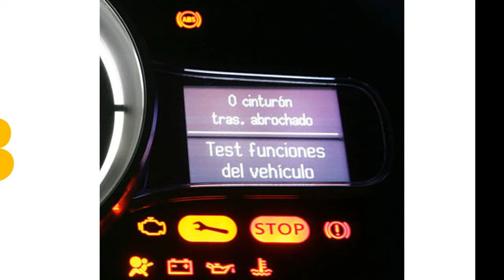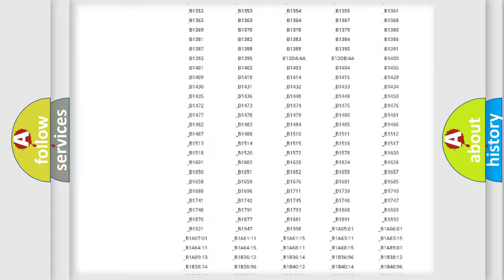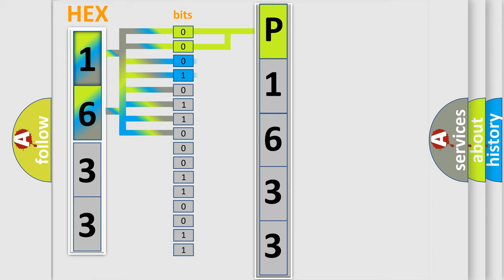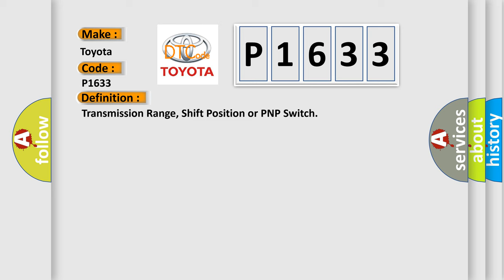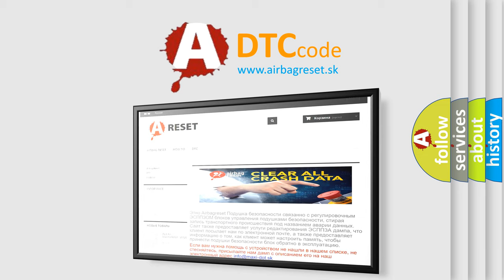DTC Toyota P1633 Short Explanation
Contents:
0:21 Basic DTC analysis according to OBD2 protocol standard.
1:48 Insight into programming
2:58 A diagnostically understandable description of the Diagnostic Trouble Code
3:05 Basic error definition

Make:
Toyota
Code:
P1633
Definition:
Transmission Range, Shift Position or PNP Switch
Description:
If DTC B2604 is displayed with DTC U1000, first perform the trouble diagnosis for DTC U1000. If DTC B2604 is displayed with DTC U1010, first perform the trouble diagnosis for DTC U1010.BCM detects the following status for 500 ms or more when the ignition switch is in the ON position: - P or N switch indicates vehicle is in P or N shift position.Signal from TCM indicates vehicle is in forward or reverse gear.- P or N switch indicates vehicle is in forward or reverse gear.Signal from TCM indicates vehicle is in P or N.
Cause:
 Harness or connectors - The park or neutral position (PNP) switch circuit is open or shorted. Park orneutral position (PNP) switch TCM